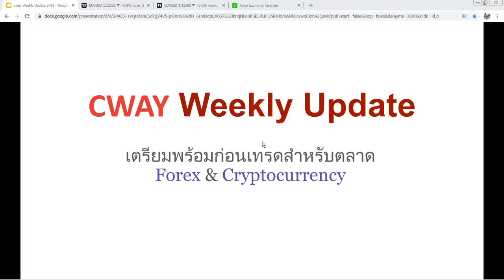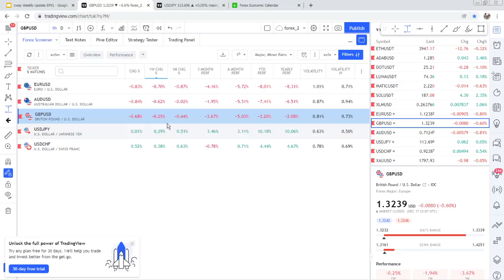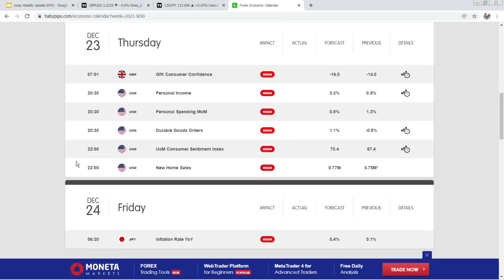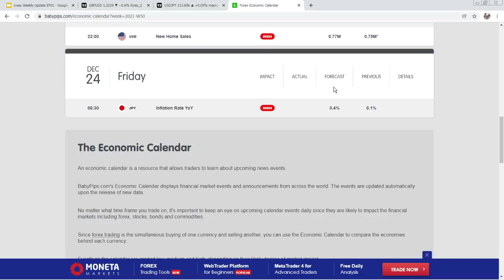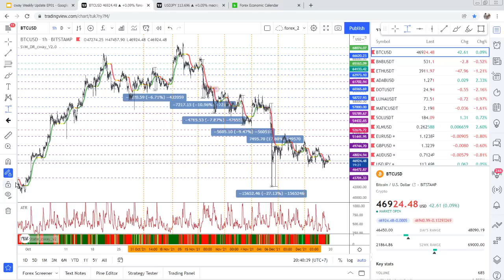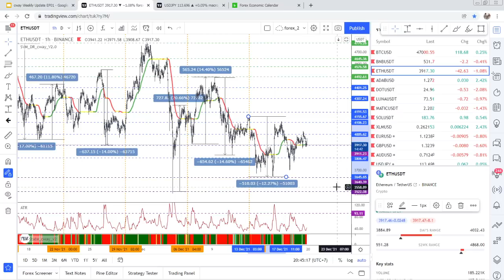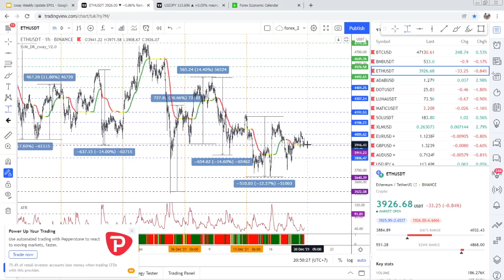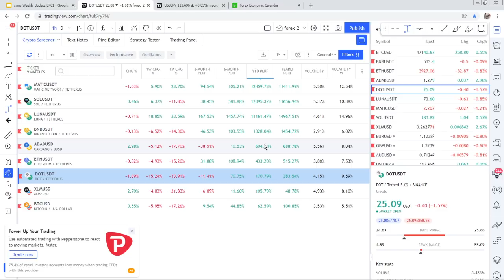อัพเดตตลาด Forex&Crypto currency รายสัปดาห์- EP08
หัดเรียนรู้พฤติกรรมราคา และเตรียมพร้อมก่อนเทรดค่าเงิน(forex),และ cryptocurrency
Content Index
00:00      - ภาพรวมตลาดสัปดาห์ที่ผ่านมา
06:45      - Forex Market = EURUSD,GBPUSD,AUDUSD,USDJPY
48:36      - Economic Calendar
51:28      - Commodity = ทองคำ(GOLD)
59:31     - Commodity = น้ำมัน(WTI)
1:02:28   - Cryptocurrency = BTC,ETH,BNB,ADA,DOT,SOL